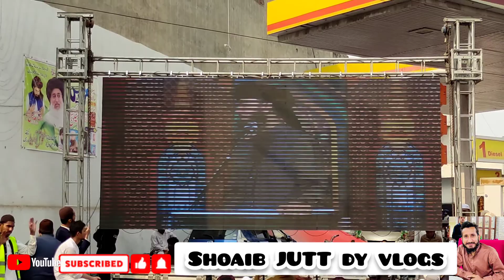رہائی کے بعد علامہ سعد حسین رضوی صاحب کا جمعہ کا پہلا خطبہ